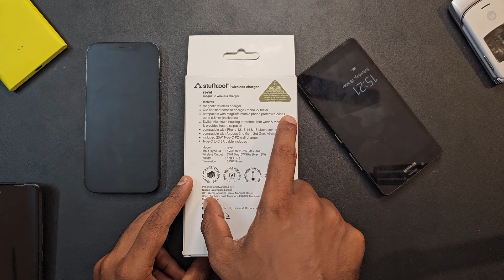Stuffcool Revel - Qi2 Wireless charging pad with 20W PD charger & 3A C to C cable ₹2,999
Stuffcool revel wirless charger

00:00 - Intro
01:39 - Box Overview and Information
03:07 - Unboxing
03:48 - How it works
07:17 - Outro